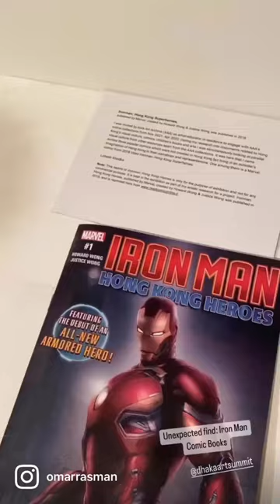Iron Man Comics at Dhaka Art Summit | Book Café Podcast | Shorts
Iron Man Comics @dhakaartsummit767

Marvel Entertainment's Official YouTube Channel: @marvel @disneyindia @disneychannel @DisneyMusicVEVO @disneyjr @DisneyChannelUK @disneykids @DisneyMusicLAVEVO